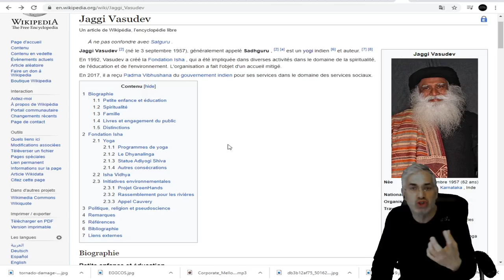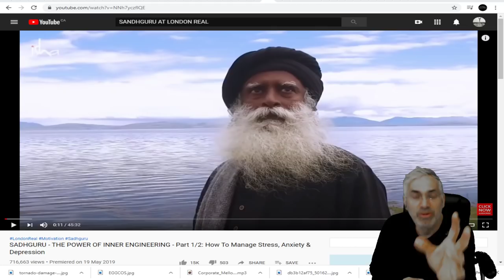JE VOUS FAITS DÉCOUVRIR Sadhguru UN CADEAU DE LA DIVITÉ; ÉCOUTEZ BIEN SON MESSAGE.